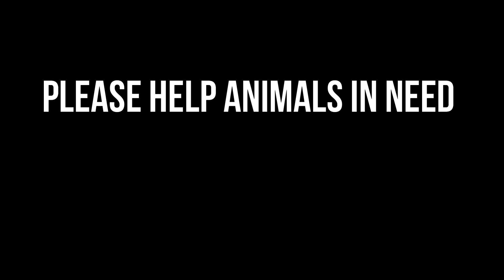Aag Lgaadi Zinda BULL Ko ? || Bull Got Burned || Bearded Ladka Vlogs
Doston Bearded Ladka Vlogs Ke New Vlog Mei Aapka Swagat hai🙏
Agar Vlog Pasand Aaya To Like Zaroor Kr Dijiyega💕
Vlog Poora End Tak Dekhiye Tabhi Saari Baat Samajh Mei Aayegi💘

animal rescue india
cow injured video
cow injured leg
cow injured during unloading
cow injured foot
cow injured hoof
cow injured rescue
cow accident 2022
cow accident on railway track
cow accident train
cow accident car
cow accident truck
cow accident on highway
cow accident rescue
cow leg pain treatment
cow leg injury treatment
cow leg broken
cow leg cleaning
cow leg treatment
cow leg fracture treatment
cow hit by lightning
cow hit by car
cow hit by truck
bearded ladka vlogs
bearded ladka vlogs kaalo
bearded ladka
bearded ladka blocks